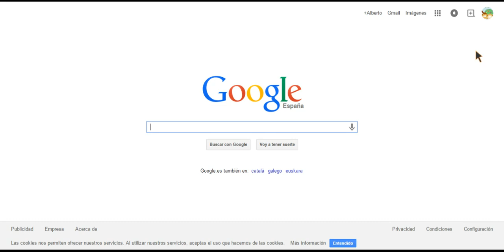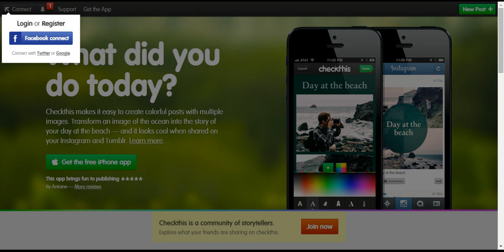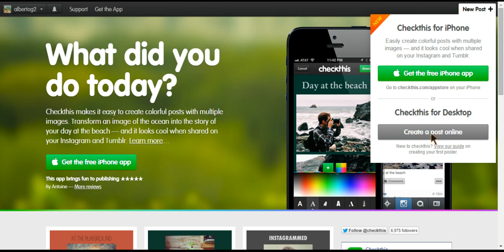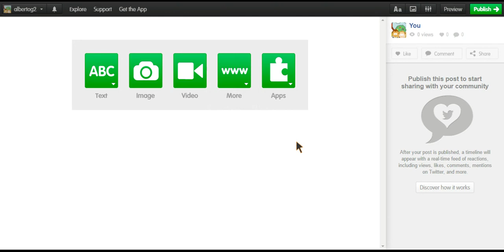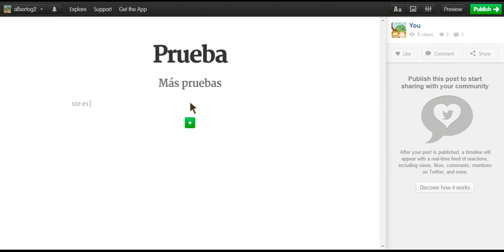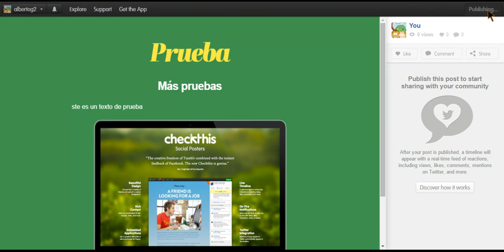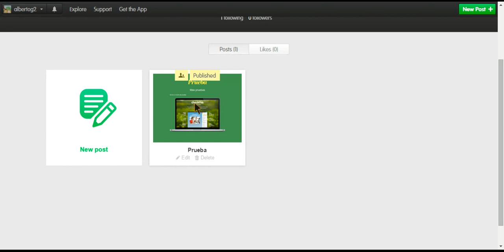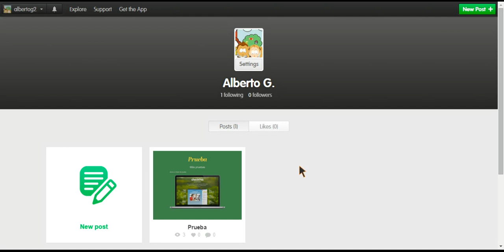Tutorial de Checkthis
Tutorial de la herramienta Checkthis para crear fácilmente posts online y compartirlos